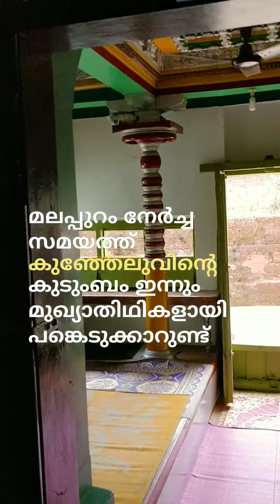Malappuram valiyangaadi mosque | മലപ്പുറം വലിയങ്ങാടി പള്ളി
മലപ്പുറത്തിന്റെ പഴയ വാണിജ്യ കേന്ദ്രമാണ് വലിയങ്ങാടി. മൂന്ന് നൂറ്റാണ്ടിന്റെ പഴക്കമുണ്ട് ഇൗ തെരുവിന്. കടലുണ്ടിപ്പുഴയിലൂടെ ചരക്കുകൾ ഇവിടെ എത്തിക്കുകയും വലിയങ്ങാടിയിൽ വിൽപ്പന നടത്തുകയും ചെയ്യും.

മതിലുകൾ അതിരിടത്ത വീടുകൾ ആണ് വലിയങ്ങാടിയിടെ പ്രത്യേകത. ഒരു ചുമർ പങ്കിടുന്ന വീടുകളാണ് അധികവും. മലപ്പുറം വലിയപള്ളി എന്നറിയപ്പെടുന്ന വലിയങ്ങാടി പള്ളിയുമായി ചേർന്ന് നൽകുന്നതാണ് ഇവിടുത്തെ സംസ്കാരം.